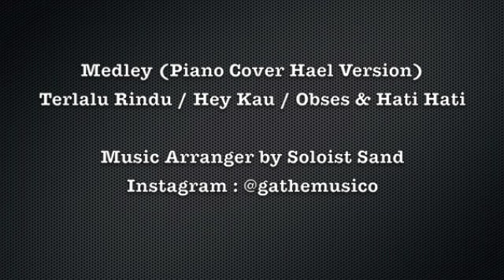Medley Terlalu Rindu/Hey Kau/Obses/Hati Hati (Piano Cover)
Medley (Piano Cover Hael Version)

Terlalu Rindu by Eleena Haris
Hey Kau by Sandra
Obses by Akim & The Majistret
Hati Hati by Amira Othman

Music Arrangement by Soloist Sand
Follow Instagram @gathemusico